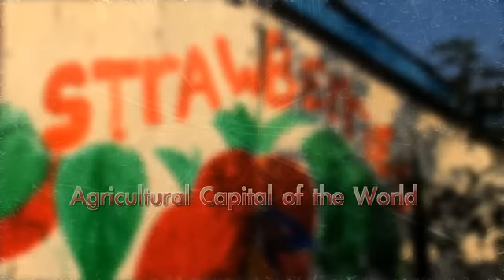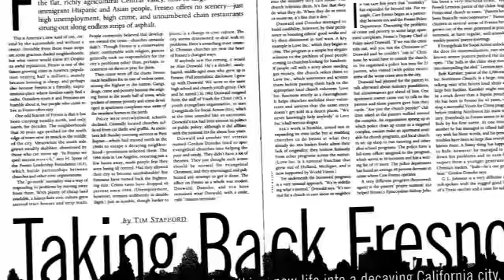Valley View Trailer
An overview of the Central Valley